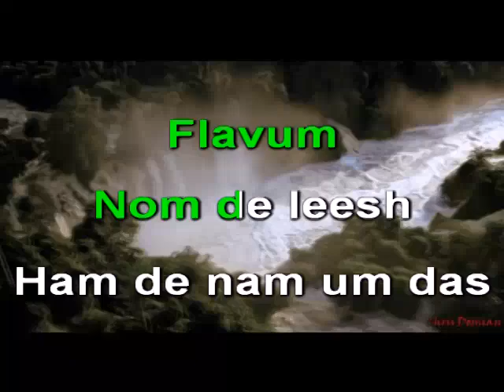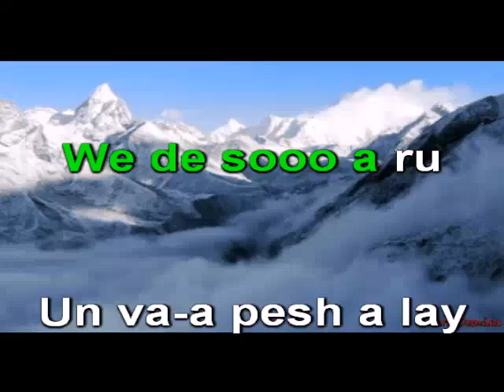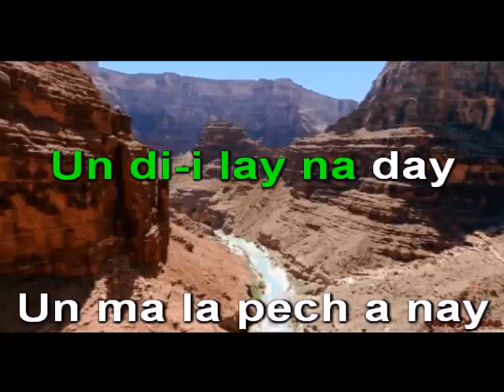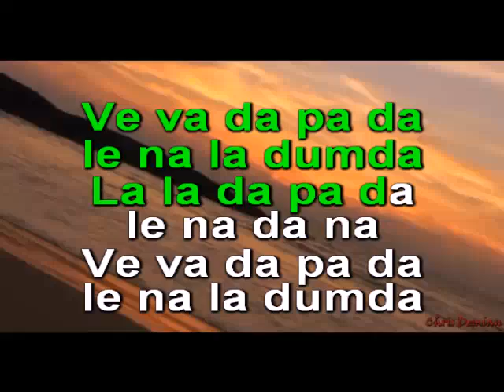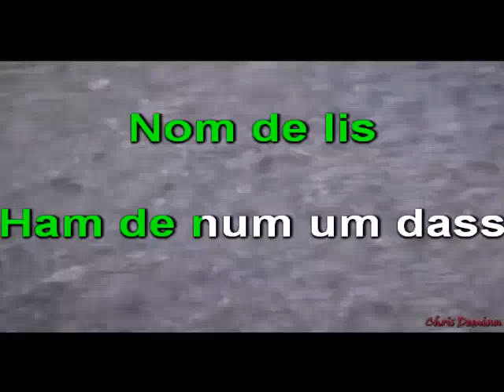XRINA LISA GERARD NOW WE ARE FREE